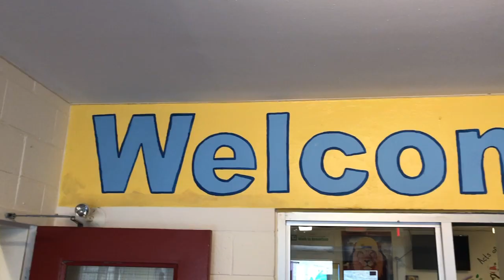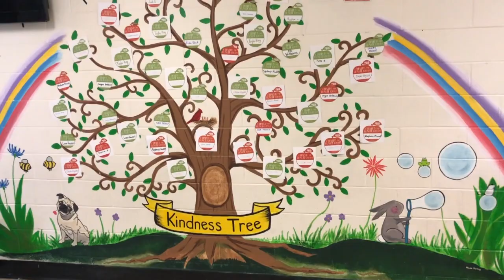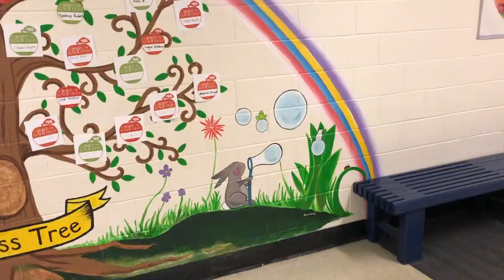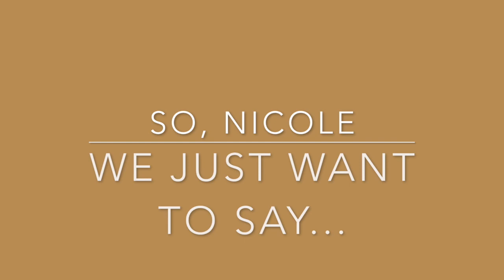Thanks To Bosco's Mural Painter!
Parent volunteer, Nicole Furlong, has done some amazing murals at St. John Bosco School. Here's a video of some of her incredible work and some students talking about Nicole's work and thanking her. :)